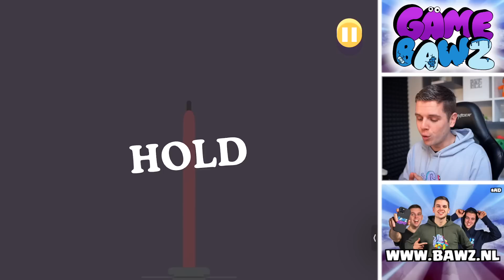NIEUW DUMB WAYS TO DIE RECORD!!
▸ Over deze video: Ik speel na 10 jaar weer eens dumb ways to die! (in het Nederlands)